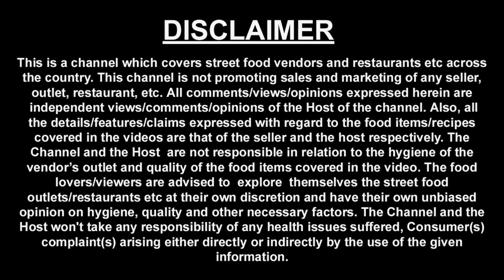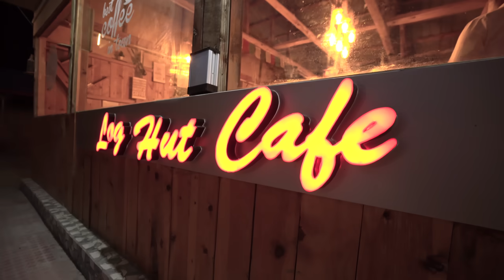EP 4 Exploring Gurez Valley | Season -2 | Dawar | Offbeat Kashmir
Gurez Valley is about 140 km away from Srinagar, We visited Gurez valley in the month of June, which is the peak season time. Road from srinagar to Gurez is good, we didn’t face any issue.

Gurez valley is cut off from the rest of the kashmir during winter time i.e. November to March. In fact even in April month sometimes the routes are not open bcoz the road passes through Razdan pass which has snow till april.

This Video was shot on 27th June 2023.

Below are the activities / key destinations we visited in Gurez valley.

Log Hut Cafe is a perfect place for bikers, hikers, and locals to stop for a cup of coffee. This cafe is in Dawar, Gurez Valley. Log Hut Cafe is exclusively run by the Indian army.

Dawar is the largest town of Gurez Valley.

Khandyal Top is a beautiful spot in Gurez Valley. Khandyal is a medium size village located in Gurez Valley.
Camping Charges: 4 person Rs 1500
1 person Rs 1000

KishanGanga River - It is a major tributary of the west-flowing Jhelum River. It is also known as Neelum River. Kishanganga River originates from Vishansar Lake, which lies on the mountains above Sonamarg.

Tulail valley is surrounded by mountains similar to every other place in Kashmir lies mostly on the bank of the Kishanganga River. Tulail gives you the feel of old Kashmir where one can spot old structured houses of Kashmir.

Sheikhpora Village is the second last village of Kashmir after Sheikhpora Village the last village is the Chakwali Village where tourists are not allowed in the Army and local villagers are allowed. We visited the Sheikhpora Village and had local food there.

Habba Khatoon Peak is the dominant peak in Gurez Valley. Habba Khatoon, named Zoon (meaning moon) by her parents, was a Kashmiri poetess in the 16th century. There is the Habba Khatoon spring near the peak.

We ended our day at Log Hut Cafe in the evening and had coffee.

We stayed at Dawar - Kaka palace - tariff rs 4500 double occupancy incudes breakfast and dinner for two.

Driver - Showkhat Bhai - 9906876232 - he is a good guy but as it happens when there is a rush he may send someone in his place, so do check out with that someone your self before you book the cab.

In the next video you will see our journey from Gurez to Srinagar.